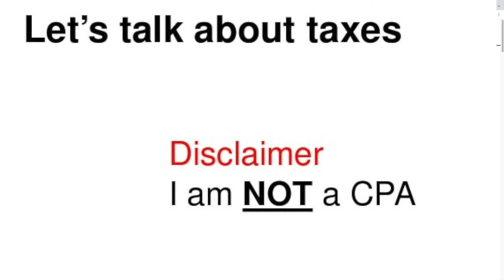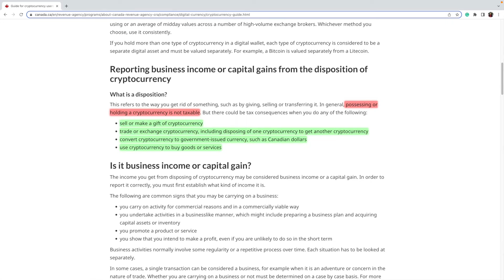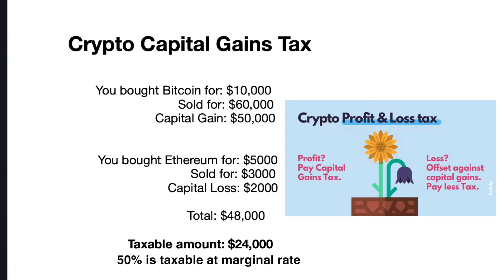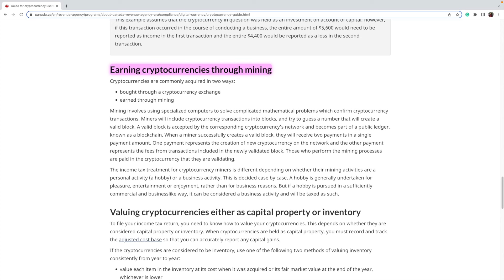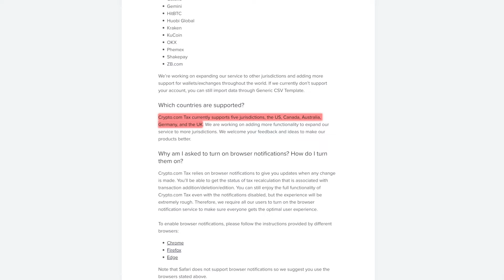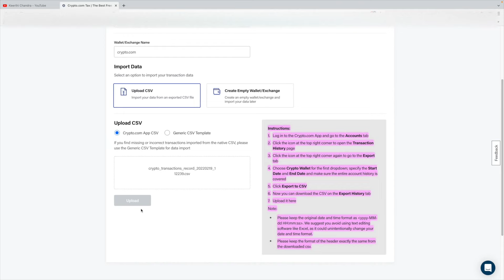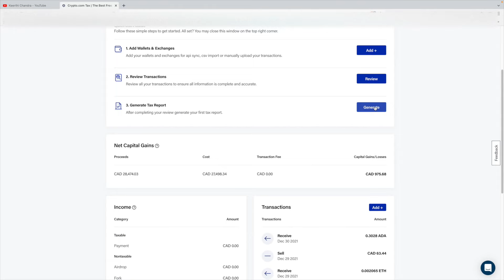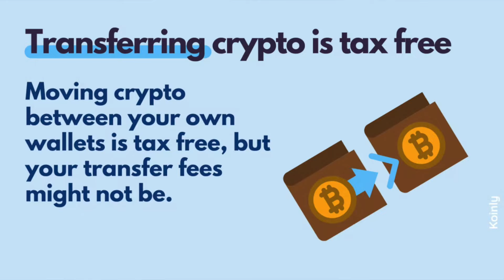Get Tax Reports from Crypto.com | Crypto Taxes in Canada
Download Crypto.com App (Get $30 Bonus)